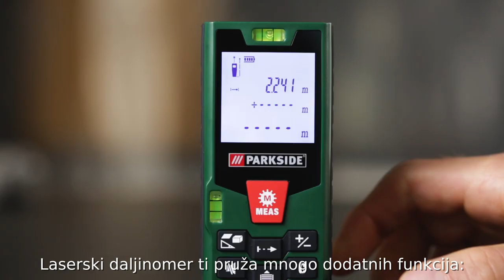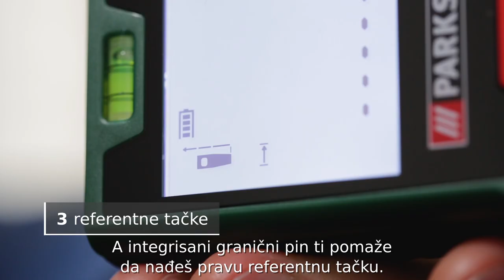Laserski daljinomer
Precizno merenje udaljenosti, površine i zapremine
Pitagorina funkcija (indirektno merenje dužine)
Trajno merenje sa prikazom min./maks. vrednosti
Mogućnost izbora sabiranja ili oduzimanja izmerenih rezultata
Funkcija memorisanja (maks. 100 merenja)
3 referentne tačke – merenje od prednje / zadnje ivice ili od integrisane granične čivije
Raspon merenja: cca 0,05-50 m